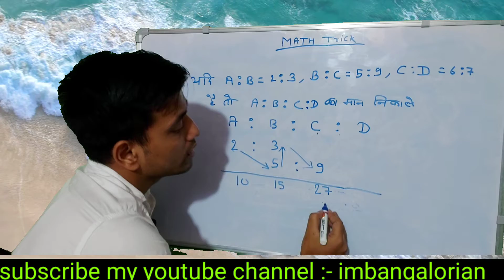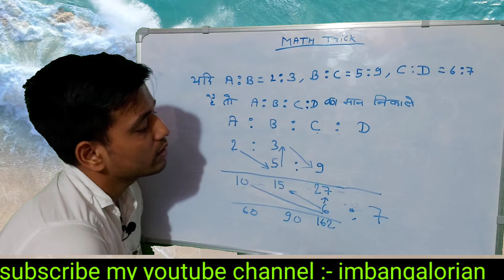A:B=2:3, B:C=5:9, C:D=6:7, है तो A:B:C:D का मान निकाले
इस video में आप हर तरह के tricks सीखेंगे जिससे आप exam में अच्छे marks ला सके🙏🙏🙏👌👌

i am speechless (which is a miracle in itself as you all may know if you've visited my channel and watched my videos)... I would like to thank you all for subscribing and viewing my videos.Your comments are overwhelming and it is much
appreciated!
I know I never get time to acknowledge you. But,Today, I am expressing my thankfullness for being steadfast. Love You all. May God will do fantastic
work in your life.

Boya microphone